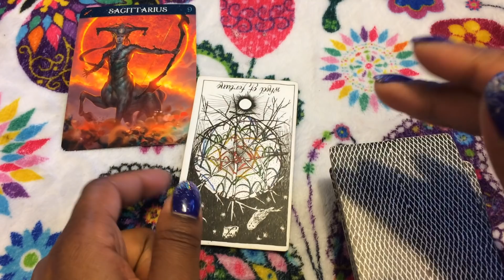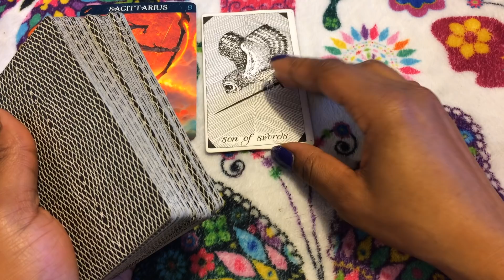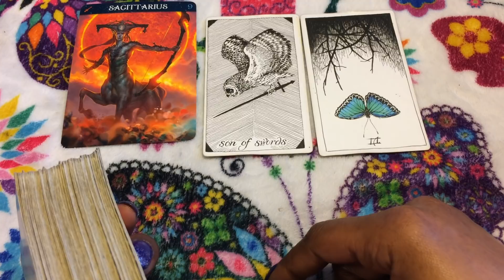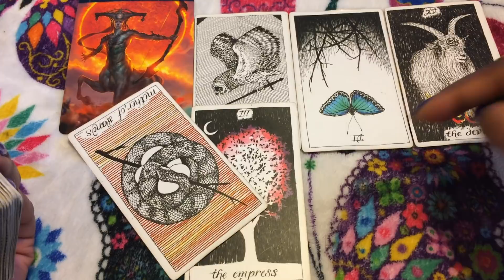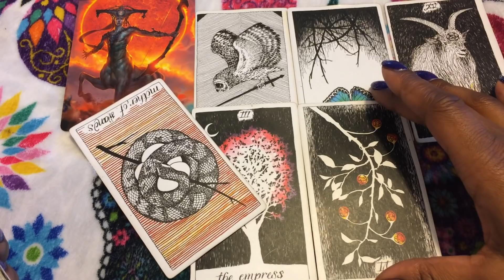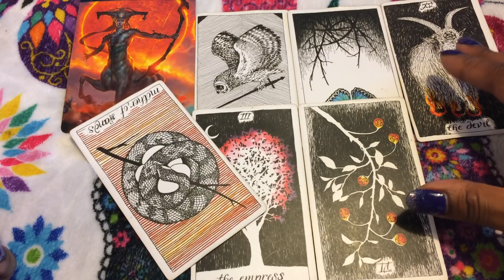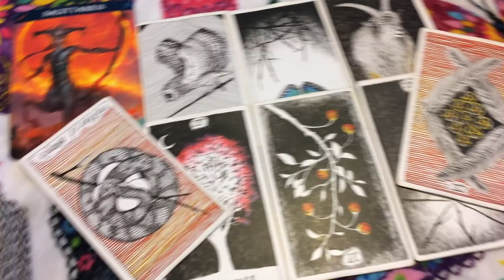🦋 (TIMELESS)) Sagittarius weekend reading, Somebody is doing too much. 1/5/19 TAROT TAROT